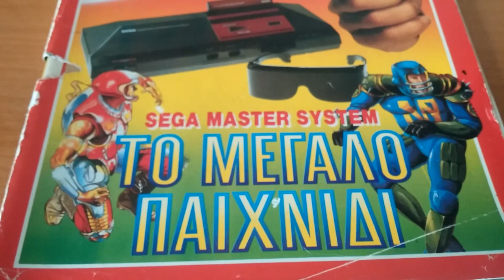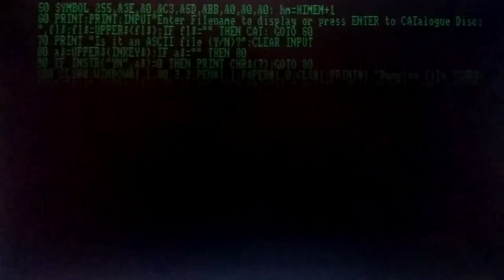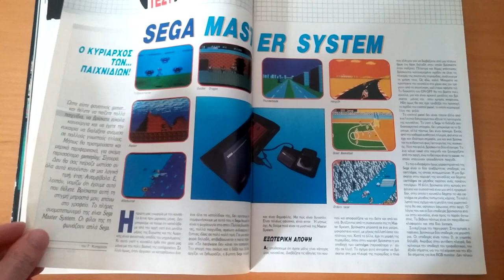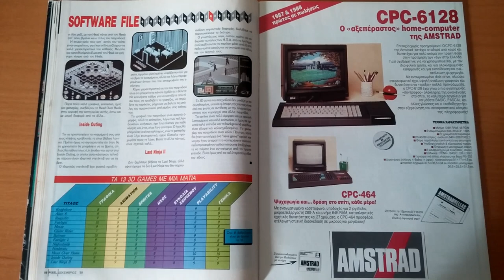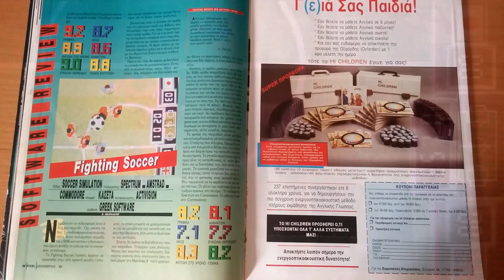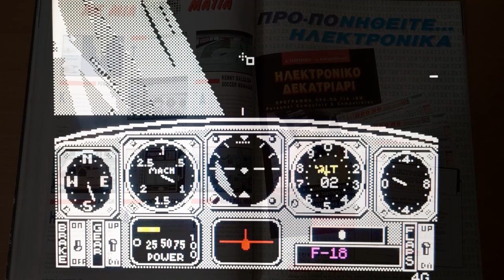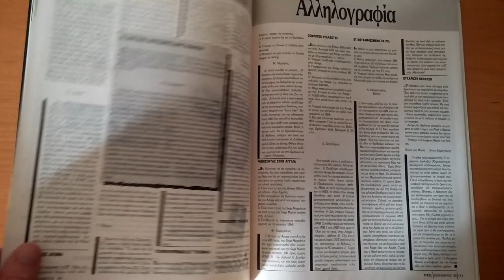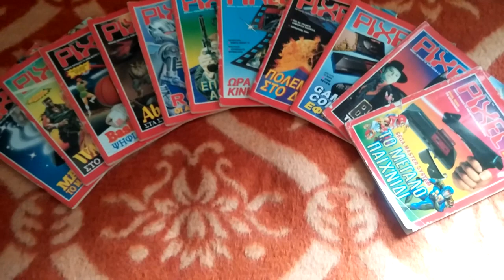PIXEL - Τεύχος 61, Δεκέμβριος 1989 - Μηνιαίο Περιοδικό για Home Micros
Το περίφημο περιοδικό Pixel, για τους υπολογιστές, ιδιαίτερα αγαπητό στη νεολαία.
Τεύχος Δεκεμβρίου 1989. Το τελευταίο του έτους, αλλά και της δεκαετίας. Ας το (ξανα)διαβάσουμε!

REM *** ΠΕΡΙΕΧΟΜΕΝΑ ***

00:00 Εισαγωγή
00:22 Εξώφυλλο με κύριο θέμα το Sega Master System.
01:46 «Τα Νέα του Pixel» από τον Αρχισυντάκτη, Χ. Κυριακό
02:00 «Hi Tech», του Δ. Παυλή. Με το υποβρύχιο και το αγχολυτικό σύστημα να κινούν το ενδιαφέρον.
02:13 «Γεγονότα Φήμες Σχόλια», με τα τελευταία νέα της Πληροφορικής. Αρχιμήδη, Sam Coupe, το μέλλον της Level-9 και πολλά άλλα.
03:35 «Εδώ Λονδίνο» του Β. Κωνσταντίνου. Μια από τις καλύτερες στήλες του περιοδικού, με σταθερά έγκυρη ανταπόκριση από την Αγγλία.
04:04 Τα «Πρώτα Βήματα» λύνουν τα τεχνικής φύσεως προβλήματά μας
04:12 «Peek & Poke» με μερικές χρήσιμες ρουτίνες για CPC, ST, Amiga και CBM
07:38 «Τεστ» της παιχνιδομηχανής Sega Master System, από τον Γ. Κυπαρίσση.
10:07 «Hints'n'Tips» με τα cheats των αναγνωστών και τα σχόλια του Α. Λεκόπουλου.
10:32 «Software File», του Κ. Βασιλάκη με τα καλύτερα Ισομετρικά παιχνίδια.
13:33 «Software Review». Αυτόν τον μήνα ξεχωρίζουν τα Ghostbusters 2, Cabal, Indiana Jones 3, η συλλογή, Altered Beast και Strider... σχεδόν όλα δηλαδή!
16:23 Το Album για τα Pixelόσημα, που βρίσκετε στα παιχνίδια της Ocean, από την εδώ αντιπροσωπεία, ονόματι Thirdwave.
17:10 «Special Review» The Untouchables από τον Κ. Βασιλάκη. Δεν είχα συγκινηθεί ιδιαίτερα τότε, αλλά τελικά είναι ένα αρκετά όμορφο παιχνίδι.
18:38 «Top 20» Δεκεμβρίου. Το Robocop σταθερά στην κορυφή.
18:48 «Με Μια Ματιά». Με τα ενδιαφέροντα Chuck Yeager's A.F.T. και Aaargh!
21:15 «Adventure» και «Adventure SOS» του Α. Τσουρινάκη, με τα εντυπωσιακά γραφικά του Chrono Quest και τη λύση του Police Quest 1.
23:02 «Επεμβάσεις» για τα δημοφιλή παιχνίδια, από τους hacker του περιοδικού
24:51 Η «Αλληλογραφία» του μήνα
25:02 «Αγγελίες»
25:42 «Διήγημα Επιστημονικής Φαντασίας» του Α. Τσιριμώκου, με «Το Δώρο», μια διαστημική Χριστουγεννιάτικη ιστορία του Ray Bradley.
25:55 «Scores & Scorers» με τους πρωταθλητές του μήνα.
26:07 «Pixel Boutique»
26:21 Ο «Διαγωνισμός των Gamers», για τους φίλους της γρήγορης οδήγησης.
26:40 «Προσεχώς», με 3 πολύ καλά παιχνίδια, αλλά και τα κακά μαντάτα της Level-9 στα «Νέα του Software»
26:51 «Arcade» με το Wild Fang και το Secret Agent, που ταιριάζει γάντι με τα...
27:36 «Video Review» και «Cine Review» του Γ. Κυπαρίσση, σε μια περίληψη όλων των ταινιών του Πράκτορος 007, αλλά και τη νέα ταινία που παίζεται στους κινηματογράφους.

REM *** ΠΕΡΙΣΣΟΤΕΡΑ ΒΙΝΤΕΟ ***
GOTO Επισκεφθείτε το κανάλι μου για περισσότερα βίντεο!